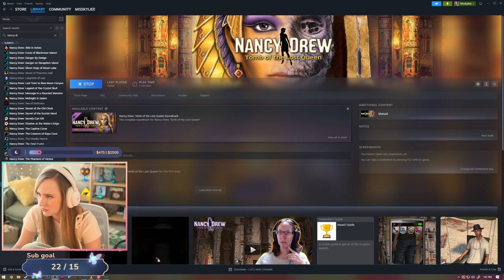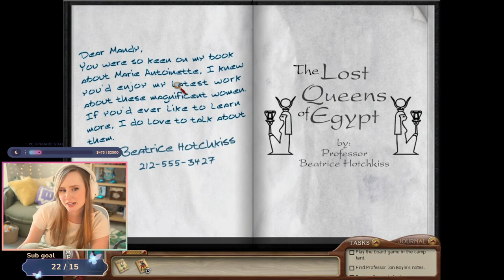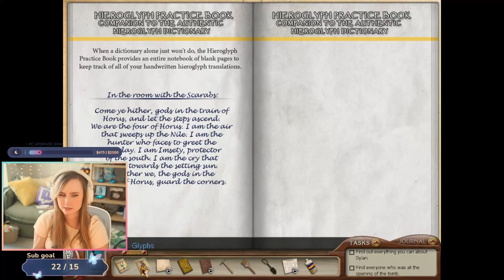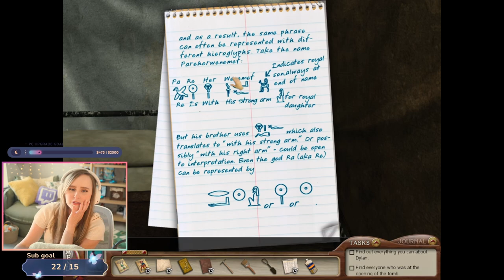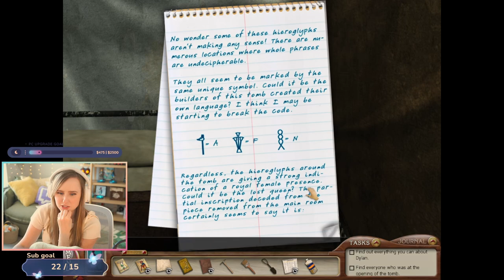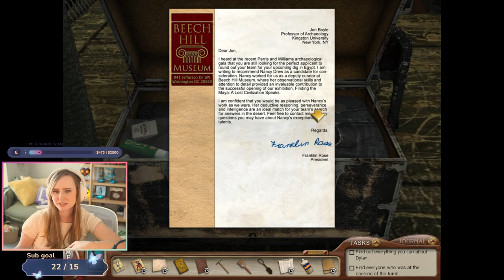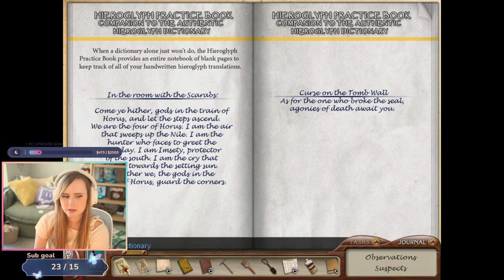The Hieroglyph Master - Nancy Drew: Tomb of the Lost Queen | Part 1